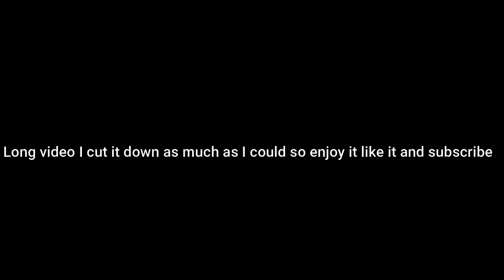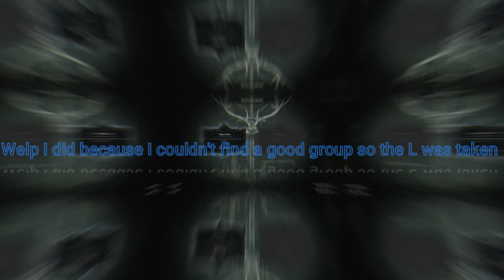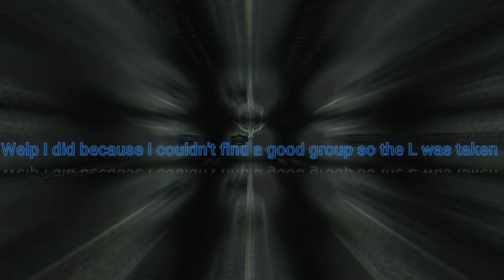Hood outlaws and legends - Exploring the map and characters/also my opnion on the gameplay